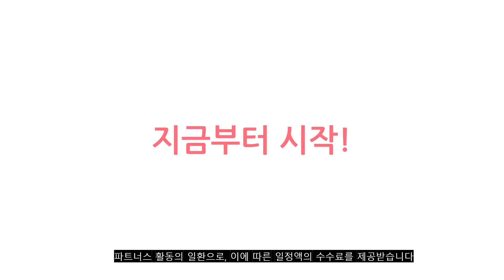2023년 이거 강력추천! 샤오미창문로봇청소기 가격,후기,평점 비교 추천순위 top10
❤️❤️❤️2023년 이거 강력추천! 샤오미창문로봇청소기 가격,후기,평점 비교❤️❤️❤️
1위. 국내정발 샤오미 창문로봇청소기 DDC55 C6 유리창로봇청소기 HUTT 당일발송 국내A/S, 샤오미창문로봇청소기DDC55+유리세정제, 화이트 [209,900원]

2위. 국내정발 샤오미 창문로봇청소기 C6 3세대 유리창로봇청소기 HUTT 당일발송 국내A/S, 샤오미창문로봇청소기C6+유리세정제, 화이트 [324,270원]

3위. 샤오미 창문로봇청소기 DDC55 [209,000원]

4위. 국내정발 샤오미 창문로봇청소기 C6 3세대 유리창로봇청소기 HUTT 당일발송 국내A/S, 샤오미창문로봇청소기C6+걸레(10장), 화이트 [338,900원]

5위. 파워윈도우봇 창문로봇청소기 초슬림 7.5cm PWB-S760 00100, 화이트 [145,000원]

6위. 프롬비 창문로봇청소기 S116 유리창 로봇청소기 유리창 자동 청소 초슬림, 창문로봇청소기 블랙 [198,000원]

7위. 샤오미 미홀 스마트 자동 유리창 창문 로봇청소기 화이트 걸레포함 안전끈 [97,000원]

8위. 샤오미 미홀 창문 스마트 로봇청소기 [123,000원]

9위. 유진로봇 지니 G5프라임 로봇청소기 물걸레주행모드 APP원격제어, 퓨어화이트 [297,670원]

10위. 샤오미 HUTT 스마트 자동 유리창 창문 로봇 청소기 KC인증, 화이트 [112,500원]